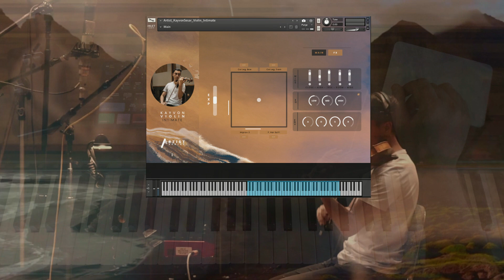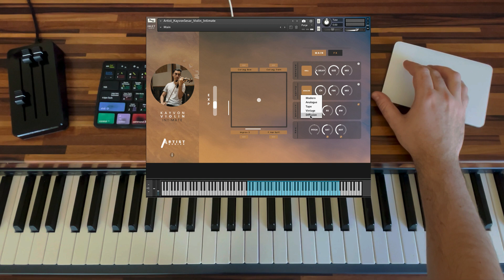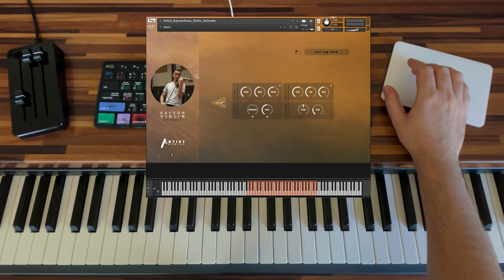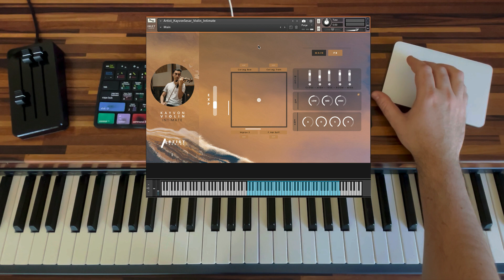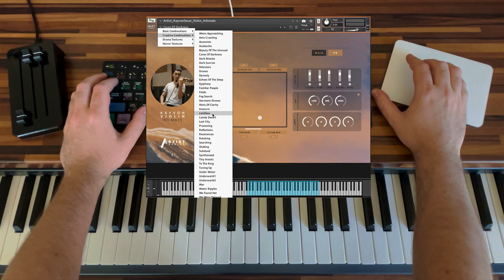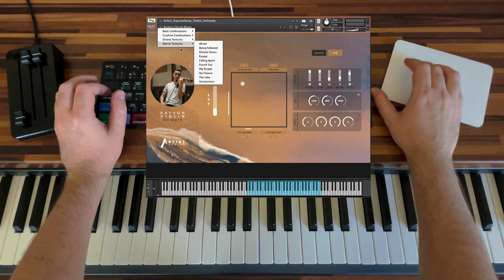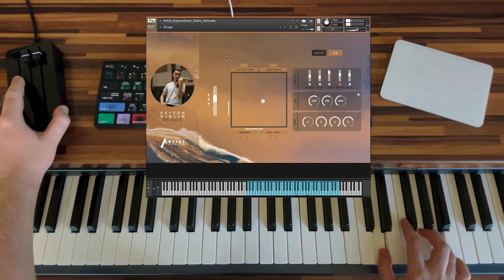Violin Intimate [Artist Series] ft. Kayvon - Walkthrough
Introducing “Violin Intimate”, a textural violin library featuring intimate articulations and improvisations, recorded in collaboration with violinist Kayvon Sesar at Silent Zoo Studios in Los Angeles, CA⁠.

00:44 Main page
01:16 XY pad automation
01:26 expression fader
01:33 Artist headshot & details
01:51 Main tab
02:09 FX tab
03:30 Secondary paged
03:23 Presets
04:55 Sound example 1
05:44 Sound example 2
06:33 Sound example 3
07:46 Sound example 4
08:42 Sound example 5
09:54 Sound example 6
10:43 Conclusion
11:00 Thank you

A tool created for anyone who is looking for an unconventional approach to using a traditional instrument, and creating original, evolving organic textures, allowing you to score a scene in an instant.

Choose from 18 different articulations and create your own blend of up to 4 articulations at a time (via an XY pad) which can be shaped and manipulated with multiple built-in effects.

📷 by Max Drenckpohl